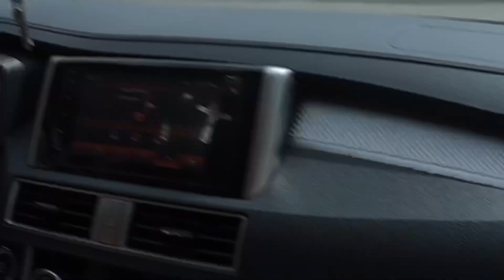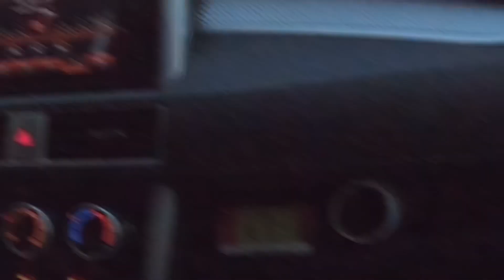VLOG: MEET MY BESTFRIEND AFTER TWO YEARS, FRIENDSHIP QUARREL + THROWBACK OLD MEMORIES | Rian Ko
Dear Viewers,

This video contains too much swearing and may not be advisable for very young audience. 😉😅 Lol